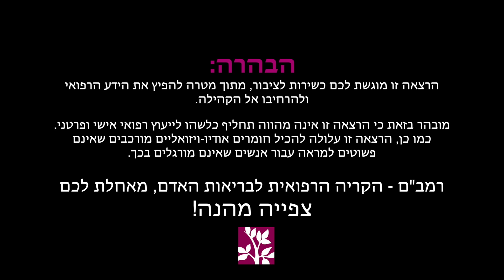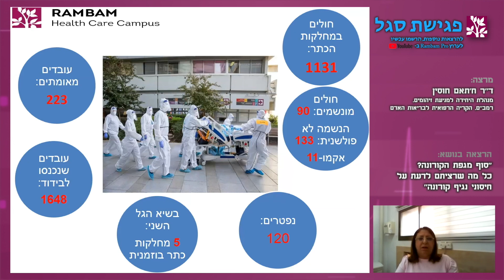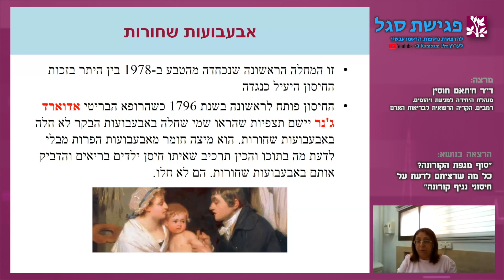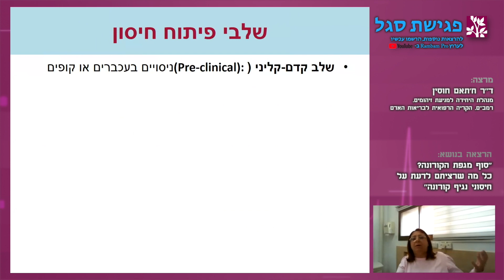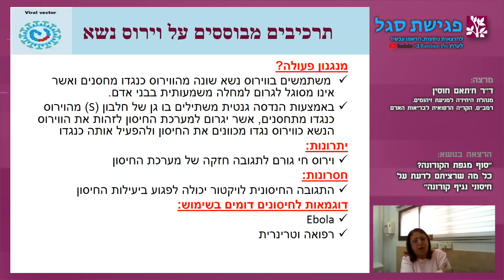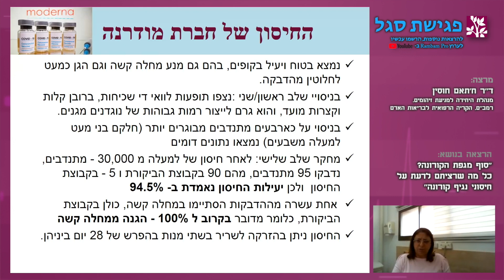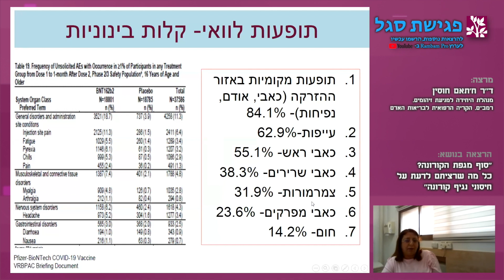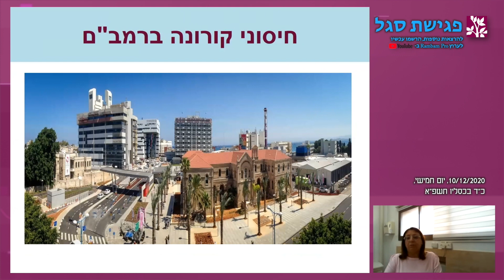פגישת סגל | "סוף מגפת הקורונה? כל מה שרציתם לדעת על חיסוני נגיף קורונה״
זו הרצאתה של ד"ר ח׳תאם חוסין, מנהלת היחידה למניעת זיהומים שבקריה הרפואית רמב"ם, כפי שהועברה צופי וצופות פגישת_סגל, שהתקיימה בתאריך 10/12/2020 בנושא: "סוף מגפת הקורונה? כל מה שרציתם לדעת על חיסוני נגיף קורונה״
למידע נוסף עברו לעמוד השאלות והתשובות על החיסונים נגד נגיף הקורונה באתר רמב"ם: